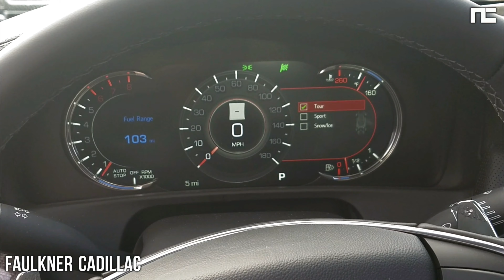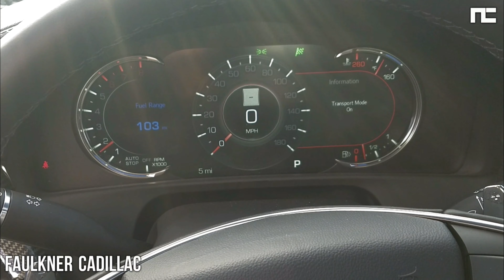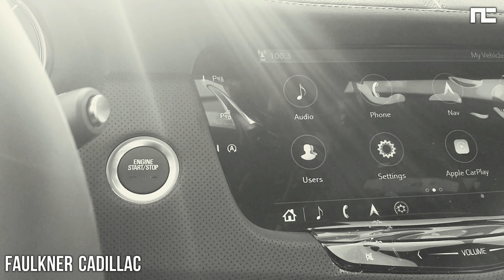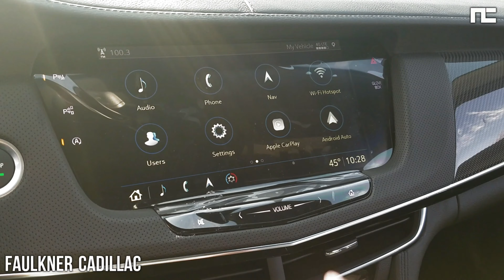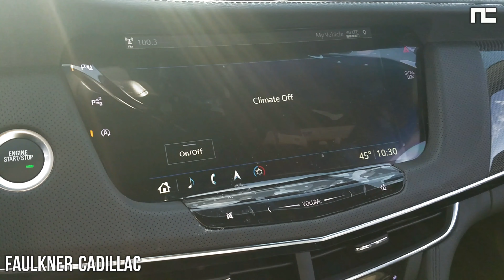2019 CADILLAC CT6 : INTERIOR/ INFOTAINMENT/ FRONT & REAR/ FEATURES/ IN DEPTH LOOK